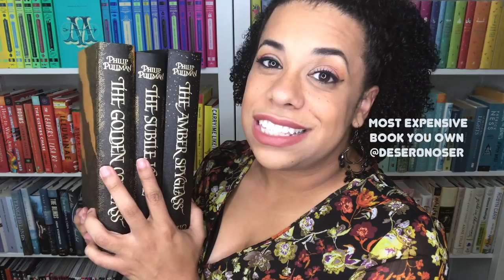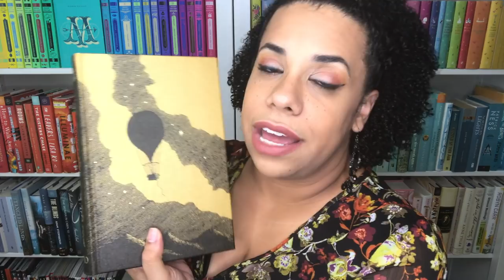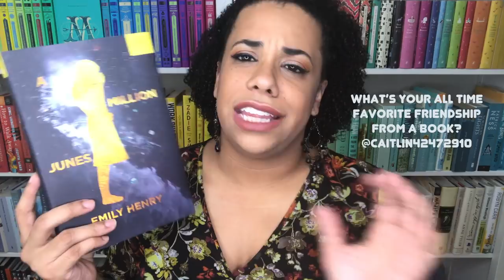Q&A #02 2018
BookNet Fest is right around the corner! We've got a fundraising campaign with some amazing perks happening. Please check it out: